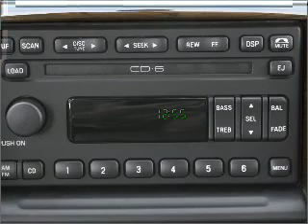2003 Ford Explorer - Manchester NH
Year: 2003
Make: Ford
Model: Explorer
Trim: XLS
Engine: 4.0 liter 6 cylinder 12 valve
Transmission: 5-Speed Automatic
Color: Green
Mileage: 132847
Address:
1477 S Willow St